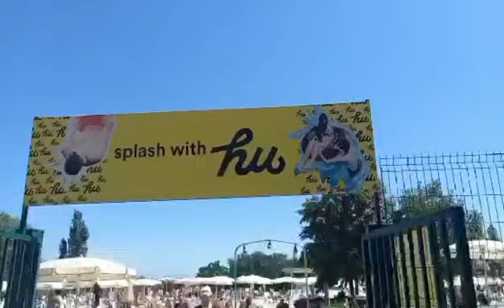FABULOUS | BUON FERRAGOSTO